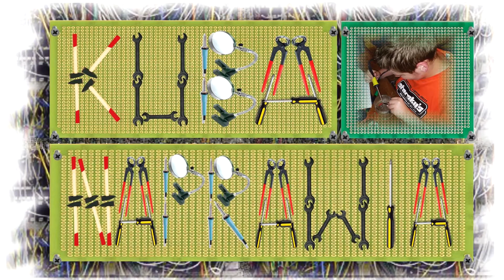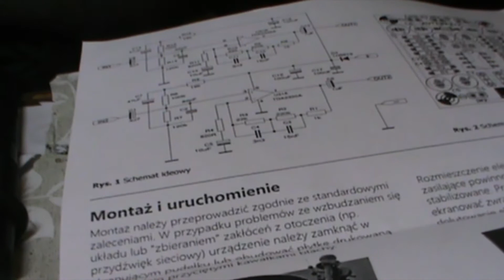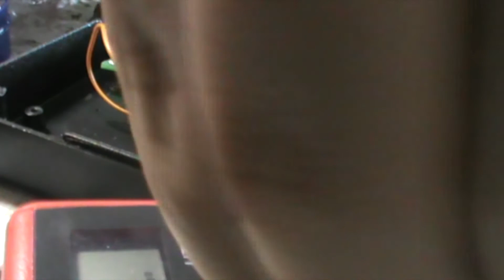Kuba Naprawia!- unboxing i montaż przedwzmacniacza gramofonowego RIAA (odc z gościem specjalnym :))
... Dziś odcinek dla melomanów ale i nie tylko...

Witam bardzo serdecznie wszystkich widzów na moim kanale!

W dzisiejszym odcinku rozpakujemy oraz zmontujemy specjalny przedwzmacniacz gramofonowy o charakterystyce RIAA wraz z moim niezastąpionym pomocnikiem :) Pod koniec filmu zaprezentujemy również działanie przedwzmacniacza.